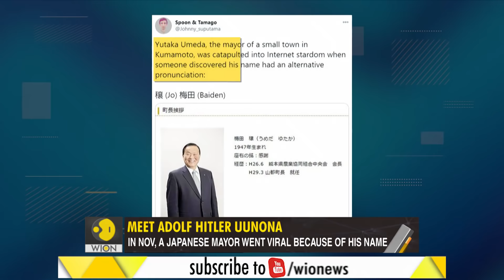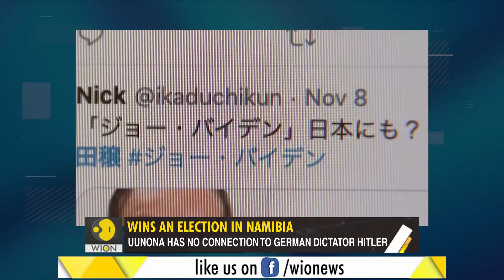Gravitas: 'Adolf Hitler' wins an election in Namibia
A local election in Namibia has caught the attention of the world. A politician named Adolf Hitler has won with a sweeping majority. Molly Gambhir tells you more about him.